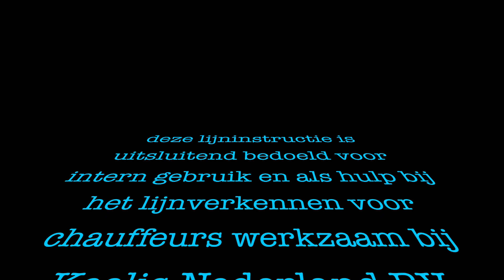Lijn 160 Bathmen - Deventer station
Deze video gaat over Lijn 160 Bathmen - Deventer station